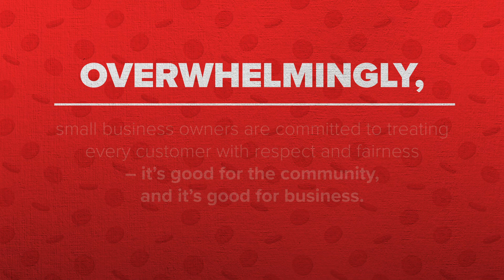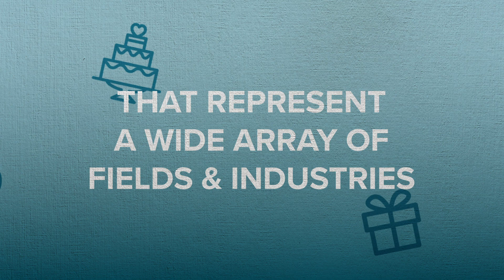Small Businesses Against LGBTQ Discrimination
During National Small Business Week, April 29–May 5, members of Small Businesses Against LGBTQ Discrimination are speaking out about their support for LGBTQ-inclusive nondiscrimination protections!

More than 1,200 small business leaders nationwide are taking a stand to affirm they are OpenToAll by joining Small Businesses Against LGBTQ Discrimination, a program of Freedom for All Americans.